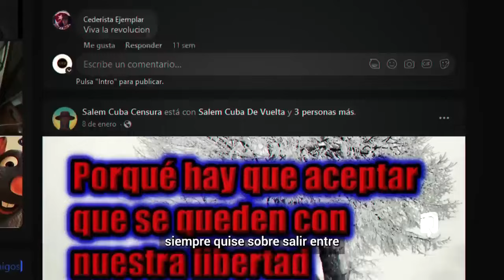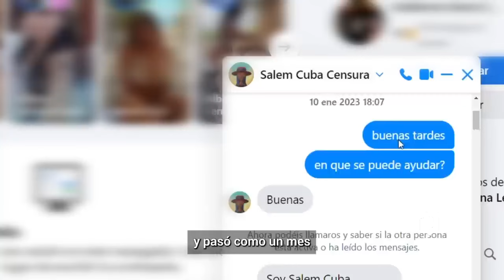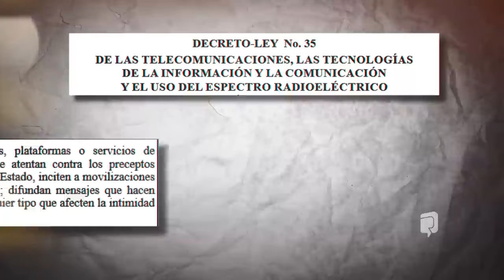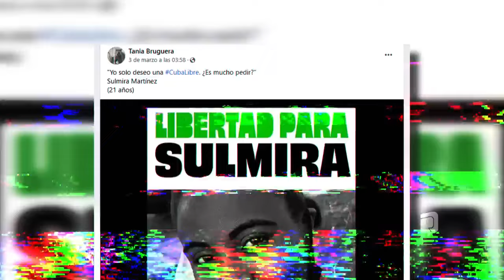Así denunciamos en el año 2023 los intentos terroristas contra Cuba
El acceso a Internet en Cuba y el aumento del uso de las redes sociales ha permitido a aquellos que manipulan los hilos detrás del telón la propagación propaganda antirrevolucionaria como parte de la guerra mediático-subversiva contra Cuba incitando al caos y la violencia.

Los supuestos defensores de lo que ellos denominan como “democracia· en Cuba no se conforman con subvertir desde el espacio digital, también financian sabotajes a la infraestructura cubana y se preparan militarmente pues sueñan con lograr aquello de lo que fueron incapaces de hacer los mercenarios derrotados en Girón.